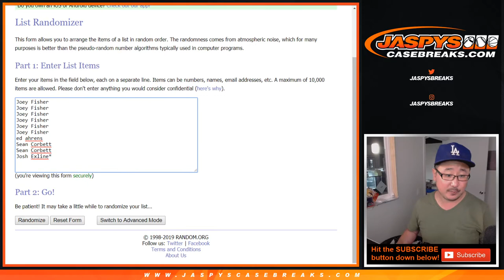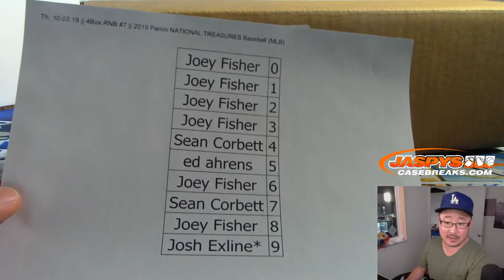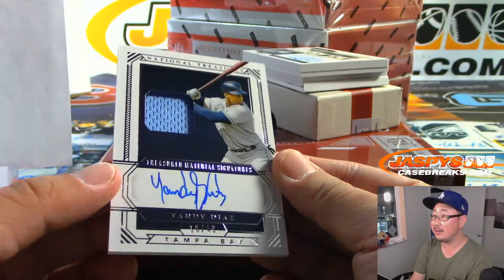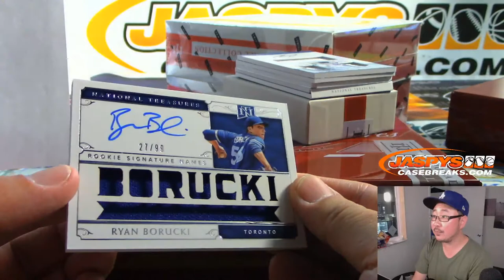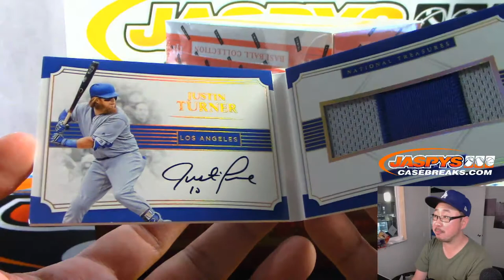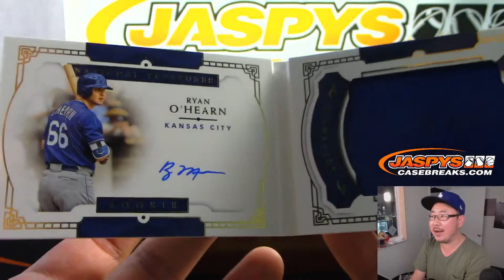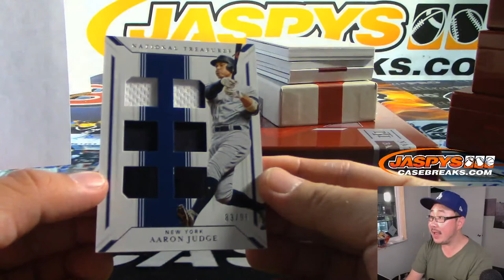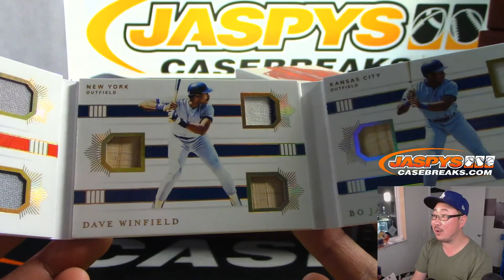Th, 10.03.19 || 4Box RNB #7 || 2019 Panini NATIONAL TREASURES Baseball (MLB)